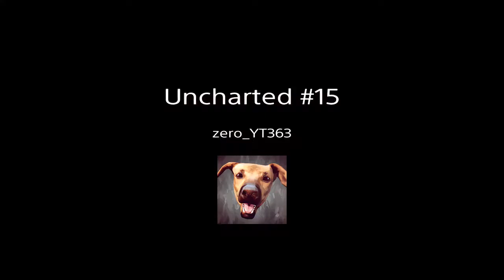Schnell zur hilfe |Uncharted #15